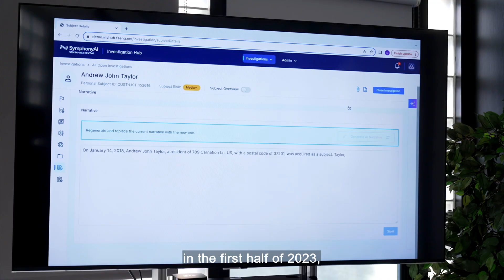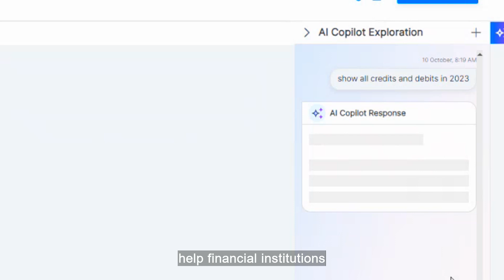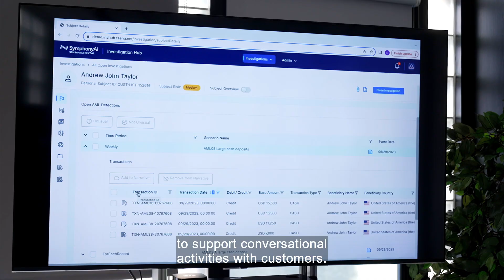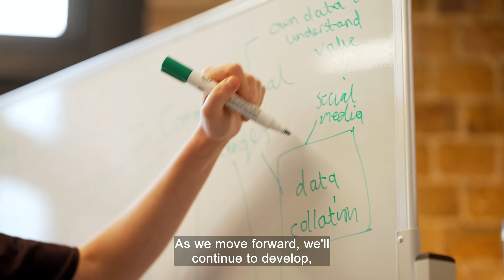Spotting financial crime risks with AI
Financial crime erodes both the financial sector and society as a whole. The United Nations estimates that criminals launder up to £1.6 trillion annually, amounting to as much as 5% of the global GDP. To combat criminal profiteering, SymphonyAI arms financial institutions with innovative and responsible AI technologies that spot financial crime risks and patterns early, shut down these threats and prevent these crimes from repeating themselves.
For more content on AI, big data and innovation, as well as hearing from the voices of key opinion leaders, individuals and organisations across the world of business, visit the ITN Business Hub